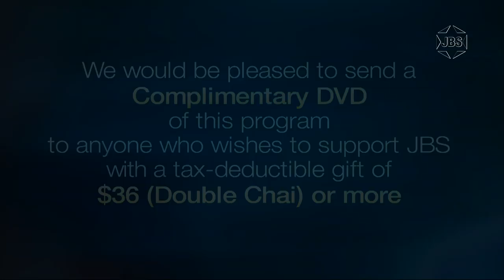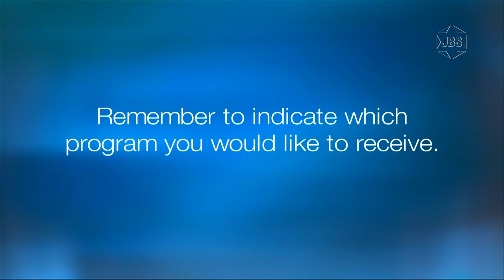In the News: Iranian Terrorism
Sarit Zehavi, CEO & Founder of Alma Education Center, discusses Soleimani’s killing & Iran’s global terror networks; and Amb. Daniel Carmon, who lost his wife in the attack on the Israeli Embassy in Buenos Aires, shares his story. With Shahar Azani.